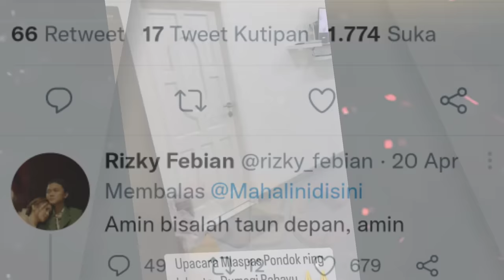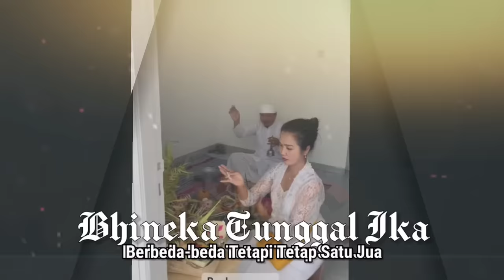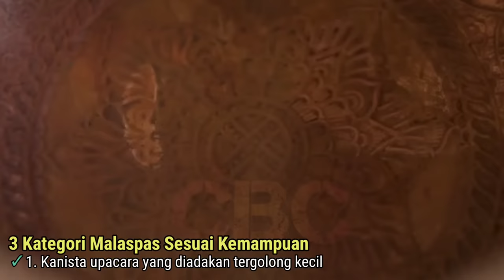Rizky Febian datang ke Syukuran Rumah Baru Mahalini dengan Tradisi Bali di Jakarta Barat (Melaspas)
Senin, 14 November 2022 pagi tadi, nampak keluarga besar Mahalini dari Bali, mulai dari sang ayah I gede Suraharja, pasutri kakak Mahalini Dion Raharja dan Nindy Pricilia, nenek Mahalini, serta kerabat dan keluarga besar lainnya yang ada di Jakarta dan dari Bali, berbaur bahagia memasuki rumah baru.

Nampak foto Ni Nyoman Serini Raharja ikut dipajang dalam ruangan rumah baru ini. Tak lupa Mahalini memberi penghormatan dengan tradisi Bali, pada sang almarhumah ibu tercinta yang wafat pada 7 Juli 2021 lalu.

Untuk melihat momen lainnya, hingga kedatangan Rizky Febian ke rumah baru Mahalini di sambut penuh kehangatan oleh ayah Mahalini dan keluarganya besarnya dari Bali, selengkapnya di YouTube Channel Berbagi Cerita (CBC).

✓ Video Istimewa
✓ Support System (Karir, asmara, dll): @RizkyFebianOfficial @mahaliniraharjaofc @OFFICIALSLMEDIA @RizwanFadilah @NathalieHolscher @PutriDelinaProductions @SPROSULEPRODUCTIONS